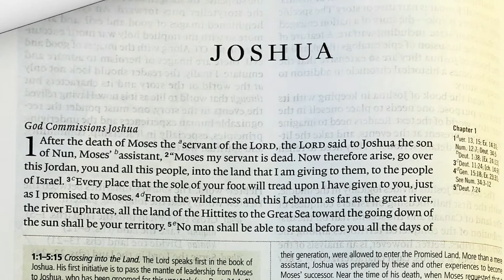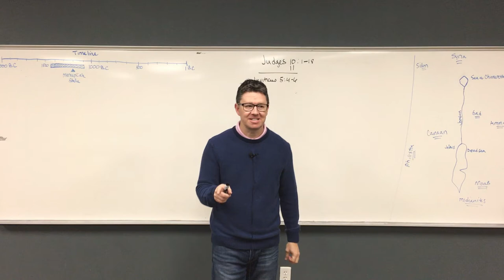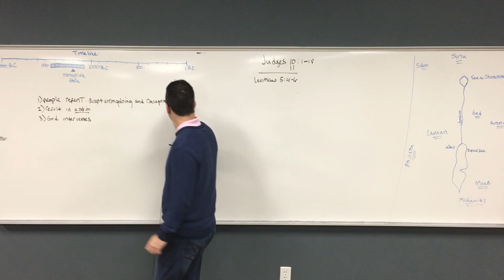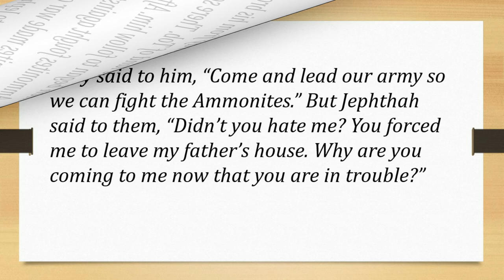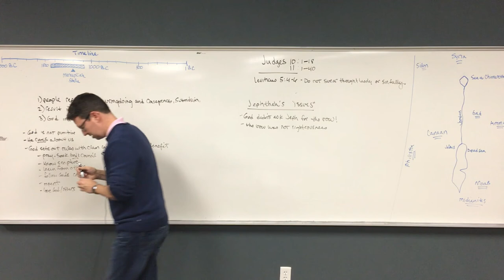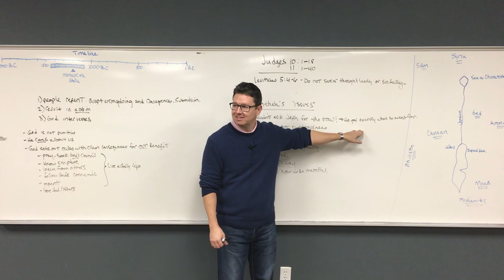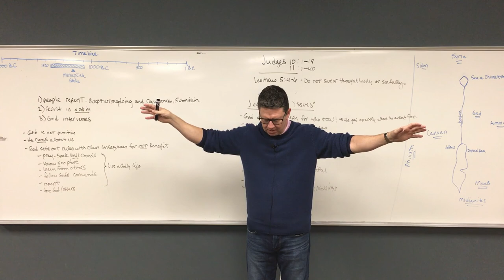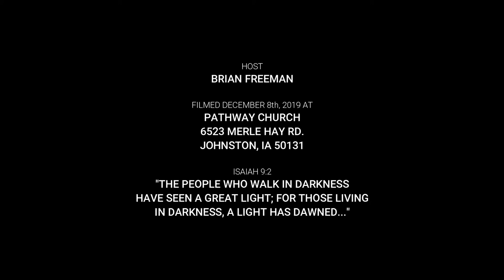Judges 10-11: Jephthah's Tragic Promise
God can raise up *anyone* to bless and serve Him, regardless of background or personal history. Jephthah was the son of a prostitute who was ostracized from his mixed family because of his heritage. He ran away from home and fell-in with "worthless fellows", and he struggled to faithfully follow God. But Jephthah was a great leader and a cunning warrior who gained the admiration of the Israelites and the blessings of God, who raised him up to deliver Israel from her enemies.

Many of us think God could never love us because of our past. Perhaps we think we've sinned too much and acted so abhorrently that God could never love or accept us. Maybe we think that we have to be "perfect" to serve Him, or maybe we look at how others live their lives and think "I could never be perfect like those people, so I can't even try". But God is a merciful creator who knows that NO ONE is perfect. ALL of us have sinned and fallen short of God's glory. But God has provided a solution: Jesus Christ! Anyone who truly believes in Jesus is forgiven of ALL of their sins and made righteous in His sight.

Jephthah had the support and blessings of God but he made a tragic mistake: he bargained with God by making a terrible promise that he didn't need to make: "God, if you'll only give me [something] I will do [this]." This unnecessary vow ultimately cost him his daughter's life. If we are faithfully serving God by praying daily, being active disciples and reading the Holy Scriptures, God will bless us and there is NO need to make rash vows...simply ask God to intervene in your life and He will!